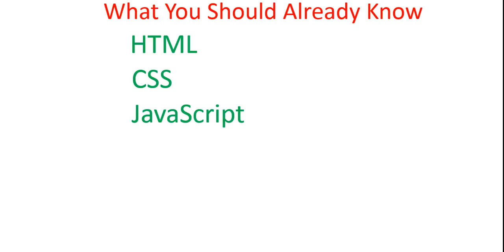PHP Tutorial -2 - introduction part 2